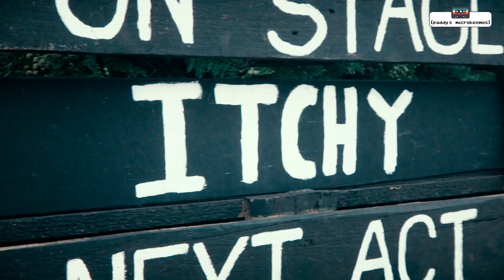Paddy trifft MONTREAL und ITCHY auf dem Kleinstadtfestival in Meppen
Wer mir ein Bier ausgeben möchte, gerne über den Paypal-Account meines Geschäftspartners Sebastian Kuboth - VIELEN DANK!!!
Paddy trifft MONTREAL und ITCHY auf Kleinstadtfestival in Meppen am 29. Juli 2019.

Schönes Punkrockfestival mit u.a. C.J. Ramone, Sondaschule, Montreal & Itchy.